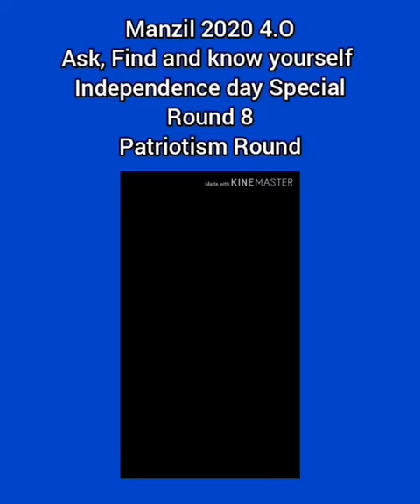Ask, Find & Know Yourself | Manzil 2020 |Manzil 4.O| Ft. Vyomi Bhanushali |15/08/2020| Crew Manzil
Manzil is an open level competition organized by All in one entertainment events. Primary purpose of manzil is to facilitate individuals with a platform to showcase and enhance their talent. Manzil focuses to summon variant potentials of youth in order to uplift cultural scope. This event is hopefully looking forward to enable an open platform for large number of individuals.

Manzil 2020 4.O
Ask, Find and know yourself.
Independence day Special.
Round 8.
Patriotism Round.
Contestant no 10.
Vyomi Bhanushali.

Talent - Dance